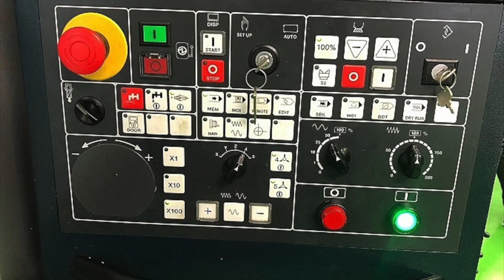Matsuura 5-Axis CNC Vertical Machine Center MX-850 (2017) For Sale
Matsuura 5-Axis CNC Vertical Machine Center
Model: MX-850
Year: 2017

Control: G-TECH31iB

Table diameter: 700 mm
Stroke (X,Y,Z): 900 x 780 x 650 mm
A-axis: (-125) - (+30) degree
C-axis: 360 degree

BT40
ATC: 60

With center through
With chip conveyor
Scale feedback (XYZ)